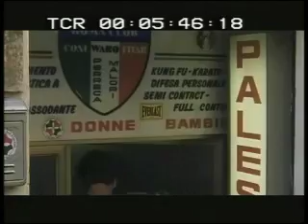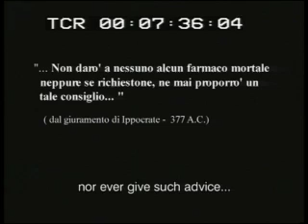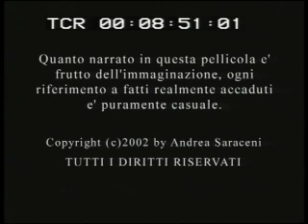Eutanatos - la dolce morte.m4v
Diego, giovane pugile, ha il padre malato terminale all'ospedale. In un incontro irrituale con la dottoressa che lo ha incura, sceglie di procurargli la morte grazie ad una misteriosa sostanza che ha trovato.